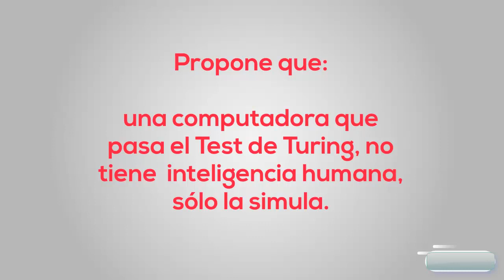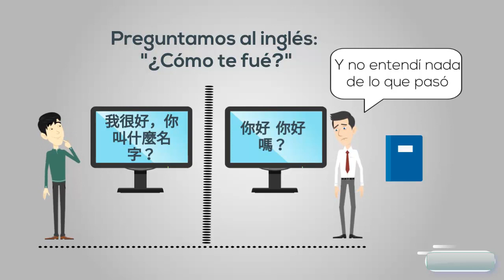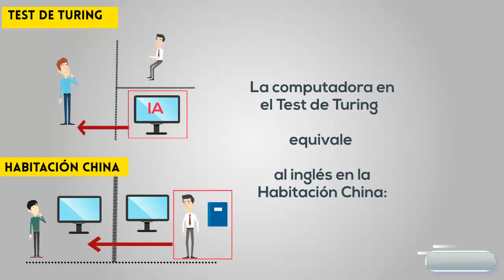ARGUMENTO de la HABITACIÓN CHINA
Describo el argumento de la "Habitación China" de John Searle, entendido como un argumento en contra del Test de Turing. El argumento muestra que dicho test, en realidad, no prueba que una computadora que lo pase, tenga inteligencia humana (como pretende la tesis fuerte de inteligencia artificial).

Al igual que el inglés en la habitación china, que sólo simula saber chino, la computadora programada con inteligencia artificial (IA) que pasa el Test de Turing, sólo simula tener inteligencia humana, pero no la tiene.